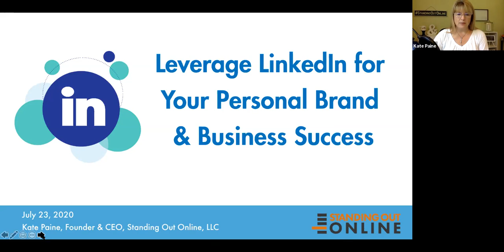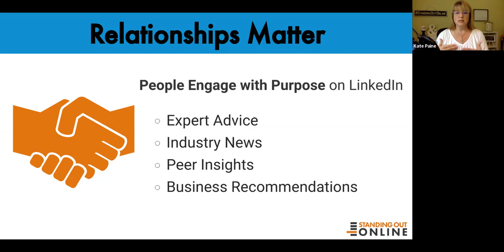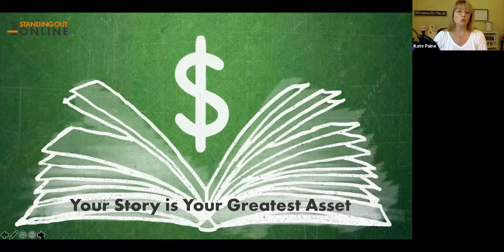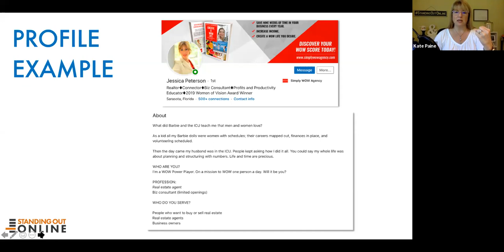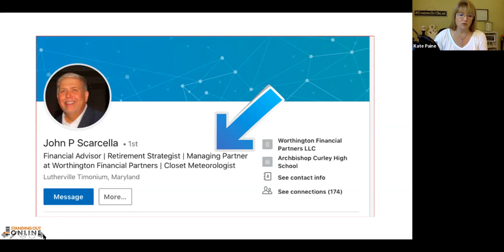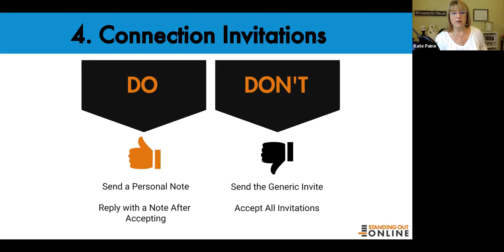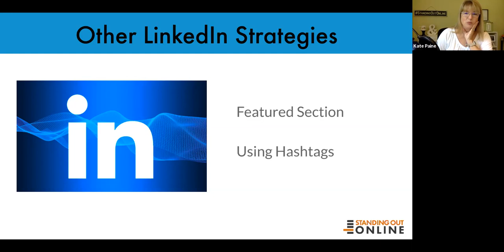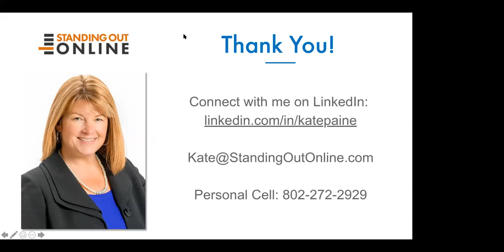Webinar: Leverage LinkedIn for Your Personal Brand & Business Success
Featured Speaker: Kate Paine, PR Consultant & LinkedIN Profile Coach
LinkedIn is a great tool for relationship building with your tribe, showcasing your expertise in your field, and even for warm lead generation to find prospective clients. You’ll walk away with some immediate tools to take your LinkedIn presence to the next level.

Presentation to NHMR Members, July 23, 2020